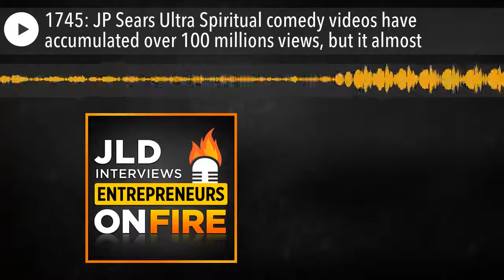1745: JP Sears Ultra Spiritual comedy videos have accumulated over 100 millions views, but it a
Listen to all EOFire episodes!

JP is an emotional healing coach, YouTuber, international teacher, speaker at events, curious student of life, and the author of How To Be Ultra Spiritual: 12 ½ Steps to Spiritual Superiority. His Ultra Spiritual comedy videos have accumulated over 100 millions views. LegalZoom: It's National Make a Will Month at LegalZoom and right now you can download their Estate Planning Kit for free! Visit LegalZoom.com/prepare today!